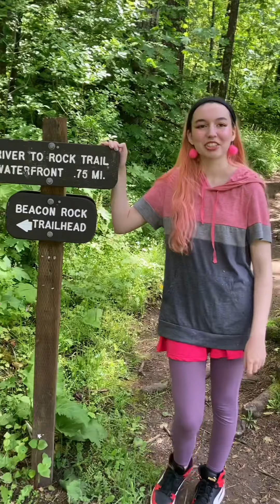Alone in the woods 🌲 (come adventuring with us) ￼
Going on a hike in the woods and telling random stories. Where does this path go?